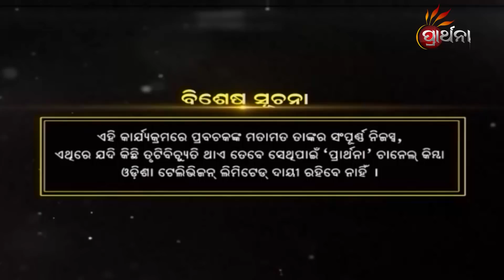କଳିଯୁଗ କଥା | Malika Bachan EP 588| Achyutananda Malika | Panchasakha Malika Bachan | Prarthana